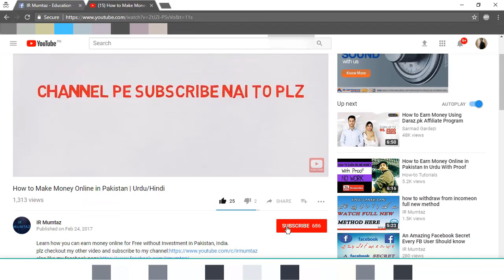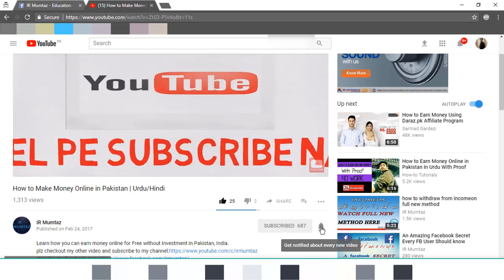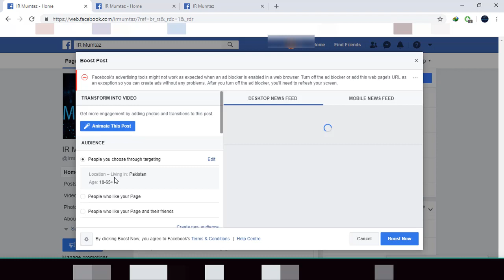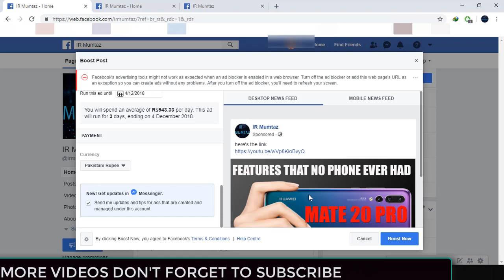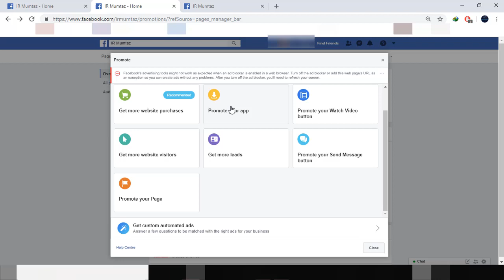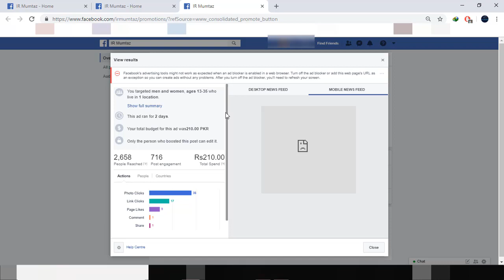How to Pay for Facebook Ads in Pakistan (FB page promotion easiest way)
FACEBOOK PAGE PROMOTE KARNAY AUR US KI PAYMENT KARNAY KA ASAAN TAREEN TAREEQA
in this video i discussed how you can easily promote i.e advertise your facebook page in pakistan
payment method for fb page promtoion is also discussed